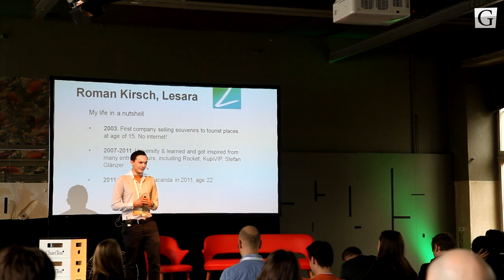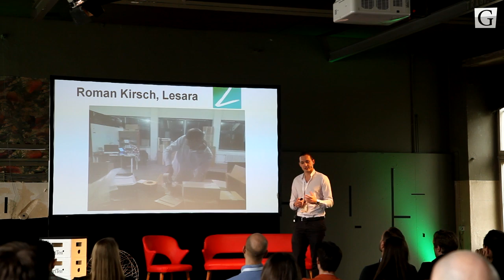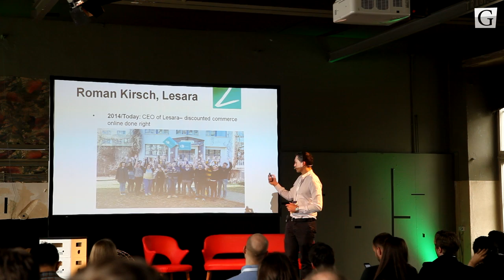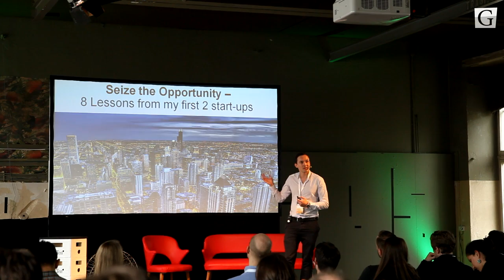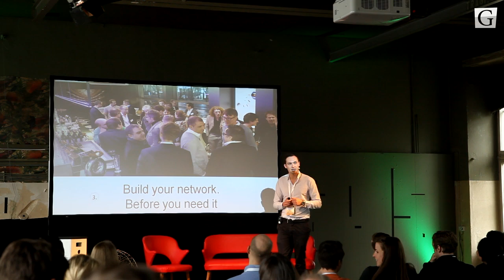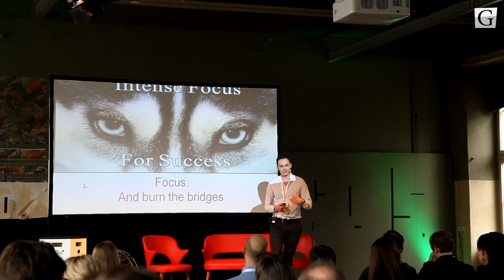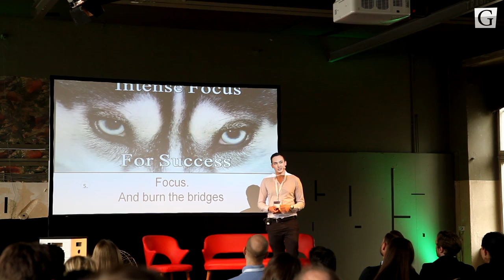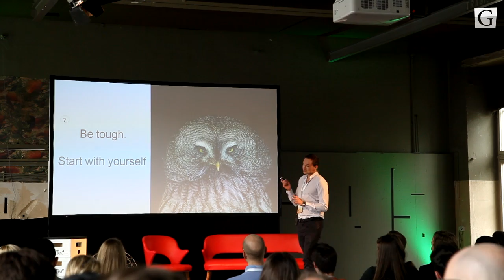Roman Kirsch - Heureka 2014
Gründerszene ist das Magazin für Gründer Startups und Investoren aus der Digitalwirtschaft. Neuigkeiten und Porträts aus der Szene zählen ebenso zu Gründerszenes Inhalten wie der Austausch mit Interessierten und Akteuren.